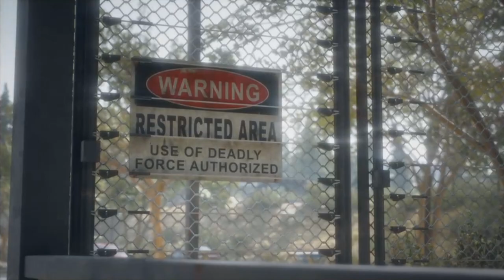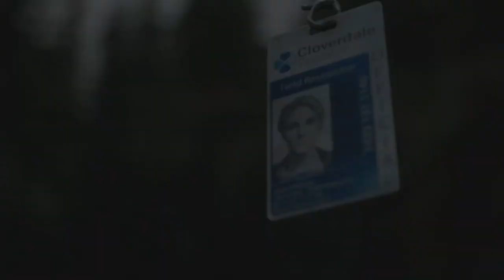Days gone: Part 60